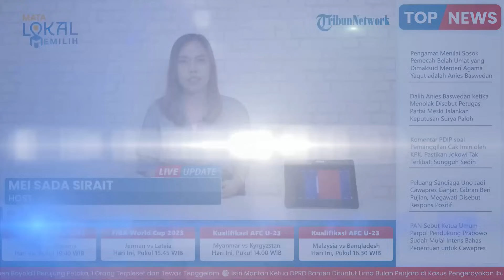Alissa dan Yenny Wahid Ultimatum Cak Imin, Minta Berhenti 'Jualan Gus Dur' untuk Cari Dukungan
TRIBUN-VIDEO.COM - Dua putri dari almarhum Gus Dur, yakni Alissa Wahid dan Yenny Wahid kompak mengultimatum cawapres Anies Baswedan yang berasal dari PKB, yakni Muhaimin Iskandar alias Cak Imin.

Dilansir TribunWow.com, Cak Imin sendiri mendapat ultimatum dari Alissa Wahid dan Yenny Wahid setelah sempat memberikan narasi dikudeta pihak Gus Dur dari PKB saat berada dalam sesi talkshow bersama Mata Najwa beberapa waktu lalu.

Pernyataan Cak Imin di Mata Najwa tersebut langsung mendapat reaksi negatif dari Alissa Wahid dan Yenny Wahid.

Alissa Wahid sendiri meminta Cak Imin untuk menghentikan narasi tidak jujur terkait sosok almarhum Gus Dur.

Dilansir TribunWow.com dari cuitan Twitter pribadi @AlissaWahid pada 5 September 2023, tampak Alissa Wahid menuliskan kembali perkataan Gus Dur terhadap Cak Imin yang dinilai merebut PKB.

"Saya memang tidak pernah terlibat masuk di PKB. Tapi saya jelas mengingat betul ucapan GusDur LANGSUNG kepada saya : "Imin merebut PKB dan tidak bisa dibiarkan". Sudahlah hentikan narasi tidak jujur seperti ini," cuit Alissa Wahid.

Dalam cuitan yang berbeda, Alissa Wahid juga meminta Cak Imin dan PKB untuk berhenti membuat narasi bohong terkait konflik dari Gus Dur.

Bahkan, Alissa Wahid memberi ultimatum kepada Cak Imin dan PKB untuk berhenti menggunakan Gus Dur untuk menggaet simpati jelang Pilpres 2024 nanti.

"Permintaan saya cuma ini : PKB berhenti membuat narasi bohong tentang konflik GusDur & Imin. Akui, dulu menyakiti GD. Saya saksi hidup bagaimana dampak hal itu pd kesehatan beliau. Stop jualan GusDur buat mencari dukungan publik. Toh sudah merasa sukses. Sudah, itu saja!," lanjut Alissa Wahid.

Sanggahan Alissa Wahid terhadap narasi Cak Imin dikudeta oleh Gus Dur juga diiyakan oleh sang adik, yakni Yenny Wahid.

Dilansir TribunWow.com dari Kompas.com pada Selasa, 5 Agustus 2023, Yenny Wahid menilai aksi muktamar yang digelar Cak Imin adalah aksi mengkudeta Gus Dur dari Ketua Majelis Dewan Syuro PKB dan seluruh Indonesia tahu.

"Jadi muktamar Ancol itu ganti Gus Dur dari Ketua Dewan Syuro, dan itu proses yang diketahui oleh publik Indonesia. Dan itu jelas sekali dari awal menjadi problem besar bagi kami karena Gus Dur dilengserkan dari Ketua Umum Dewan Syuro," tutur Yenny Wahid.

Yenny Wahid juga menilai klaim Cak Imin yang mendapat restu dari Gus Dur sebagai Ketua Umum PKB dari belakang layar juga tak masuk nalar.

Menurut Yenny Wahid, di depan layar saja Cak Imin jelas mengkudeta Gus Dur dari kepengurusan PKB.

"Muktamar Ancol kurang apa terang benderangnya. Di situ Gus Dur diganti, di situ Gus Dur dikudeta. Kok masih klaim menyatakan sebaliknya," lanjut Yenny Wahid.

Yenny Wahid pun mengembalikan klaim Cak Imin kepada publik yang dianggap sudah bisa menilai mana kebenaran yang sesungguhnya.

Yenny Wahid juga menyebut Gus Dur memberi wasitan kepada pengikutnya agar Cak Imin diganti dari jabatannya di PKB.

"Jadi saya rasa bukti-bukti formal ya menunjukkan bahwa memang telah terjadi pengkudetaan terhadap Gus Dur. Cak imin boleh saja mengklaim apapun, boleh saja. Tapi sampai beliau wafat, Bapak memang masih berwasiat Cak Imin harus diganti," tambah Yenny Wahid.

Beberapa waktu lalu, Cak Imin sempat menyebut dirinya dikudeta dari kepengurusan PKB saat diwawancarai Najwa Shihab di acara Mata Najwa.

"Jangan dibalik-balik saya mengkudeta Gus Dur, saya yang dikudeta, tetapi saya terima. Itulah yang terjadi," ujar Cak Imin.(*)

Artikel ini telah tayang di TribunWow.com dengan judul Putri Gus Dur, Alissa dan Yenny Wahid Ultimatum Cak Imin, Minta Hentikan Klaim Narasi Dikudeta,
Penulis: Aulia Majid